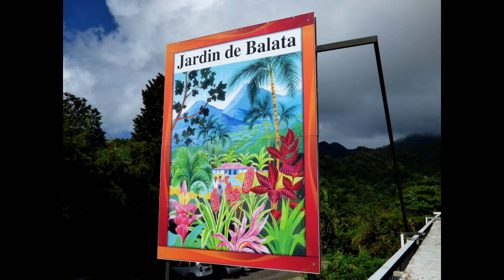Balata Garden on Caribbean island of Martinique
Views on a walk around Balata Garden on the French Caribbean Island of Martinique.